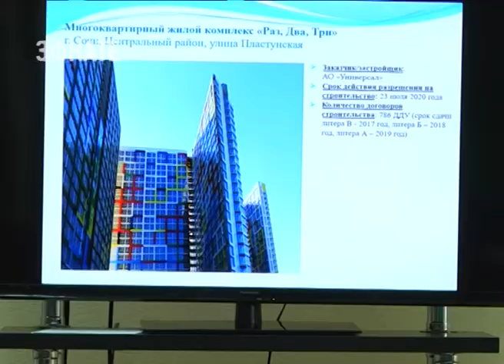Глава Сочи встретился с дольщиками проблемных объектов. Новости Эфкате Сочи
Тщательно с руководителями профильных управлений администрации, стройнадзора, прокуратуры, юристами, представителями застройщиков обсудили каждый не введенный в эксплуатацию или недостроенный дом.

В их числе и один из самых известных жилых комплексов — «Раз, два, три» — он находится на улице Пластунская. Он пока не входит в реестр проблемных домов, но претендует на включение в него. Все дело в том, что застройщик вышел за рамки утверждённого проекта. Во-первых нарушил площадь застройки, а ещё этажность — вместо 25-ти появилось 26 этажей. Он разделил цоколь, который планировал под парковку, на два этажа, чтобы преобразовать его в коммерческие торговые площади. И это ещё не все.

Сочи. Новости.
Телеканал Эфкате.